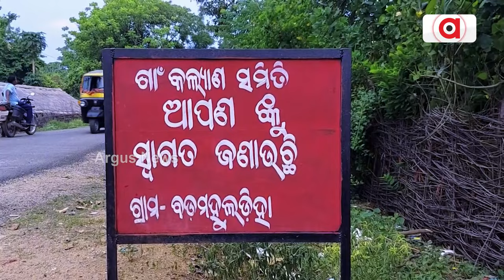ଦୁର୍ଗମରେ ଜଳ ଦୁର୍ଦ୍ଦଶା , ପାଣି ପାଇଁ ହନ୍ତସନ୍ତ ହେଉଛନ୍ତି ଦୁର୍ଗମବାସୀ । Keonjhar || Water Problems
ଦୁର୍ଗମରେ ଜଳ ଦୁର୍ଦ୍ଦଶା , ପାଣି ପାଇଁ ହନ୍ତସନ୍ତ ହେଉଛନ୍ତି ଦୁର୍ଗମବାସୀ । ପାହାଡ ଜଙ୍ଗଲ ଅତିକ୍ରମ କରି ପାରୁନି ବସୁଧା, ପ୍ରକଳ୍ପ ଅଛି ହେଲେ ମିଳୁନି ପାଣି । ଏଠି ପାଣି ପାଇଁ ଭରସା ଚୁଆ, ବିକାଶ ସାତସପନ । ଏ ଦୃଶ୍ୟ ହେଉଛି କେନ୍ଦୁଝର ଜିଲ୍ଲା ପାଟଣା ବ୍ଲକ ଚିନାମାଳିପଶି ପଞ୍ଚାୟତ ବଡ ମହୁଲଡିହା ଗାଁ।‌